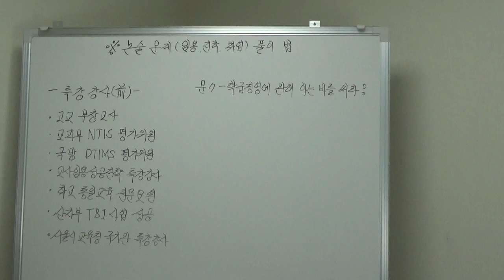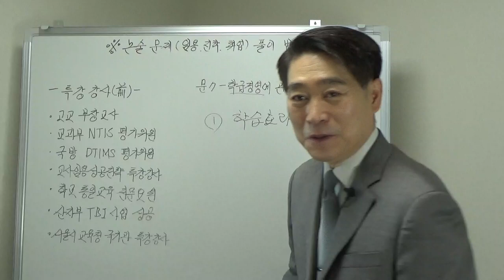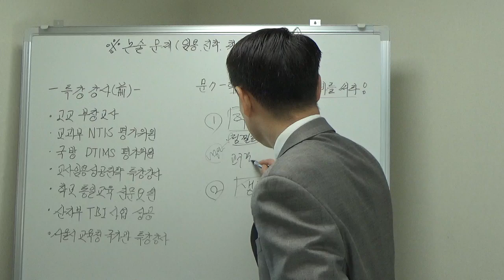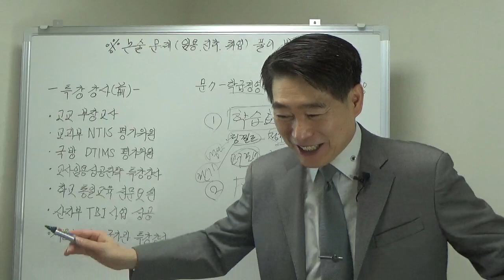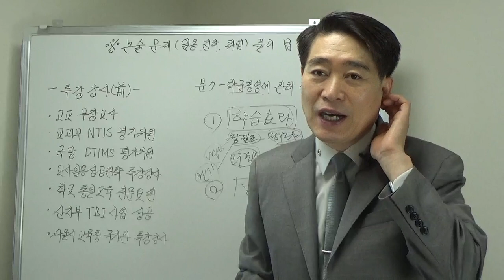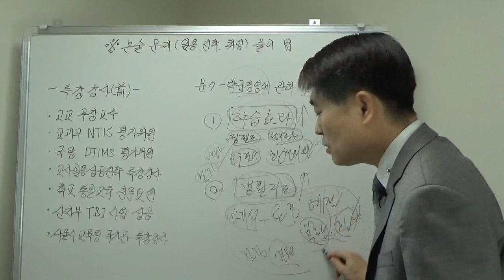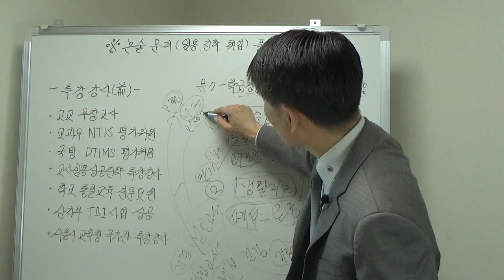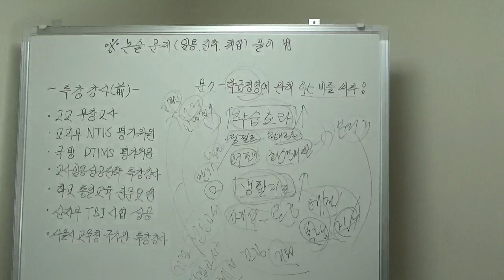논술문제(교사임용.진학.취업) 풀이-7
동영상 [구독]버튼을눌러주시면 행운이 옵니다.
논술문제(교사임용.진학.취업) 풀이하는 방법을 공유하는 시간입니다.